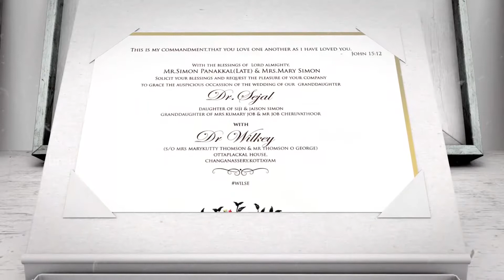save the date Animated wedding Invitation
Animated Invitation Wedding - Save the Date
Studio : Cupidwedding
Near Nandhilath G-Mart - Poonkunnam - Thrissur